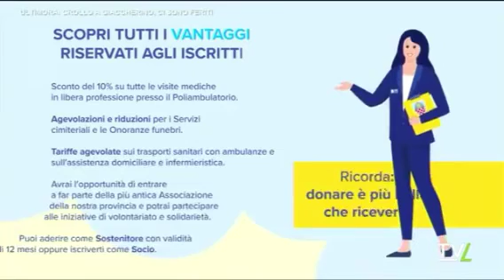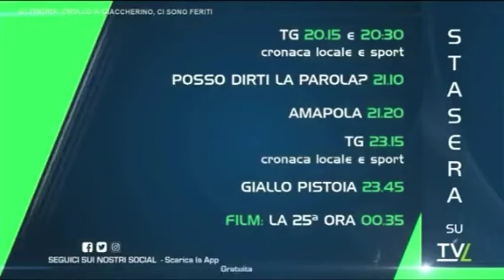sequenza TVL del 13/01/2024